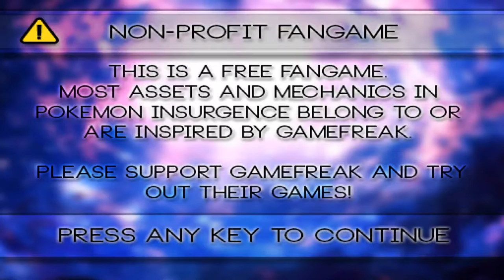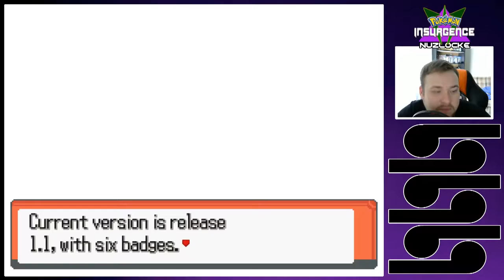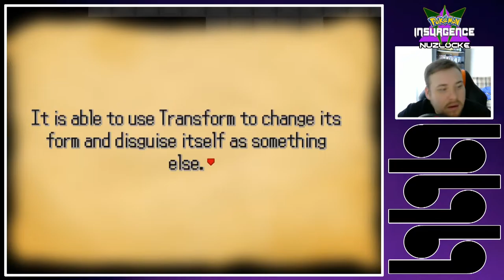A NEW ADVENTURE!! - Pokemon Insurgence Nuzlocke - Episode 1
We wake up, captured as we start a new adventure in the Torren region!!